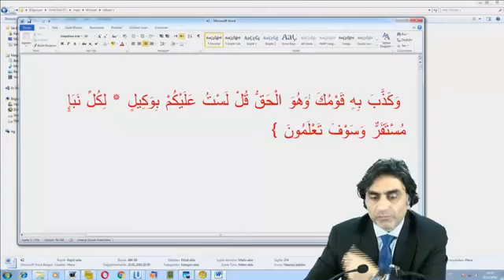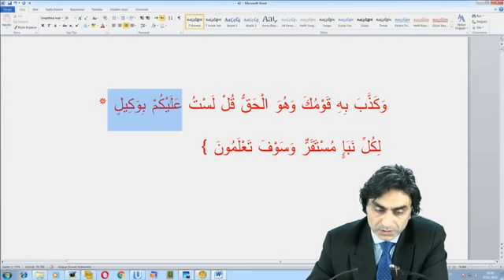Gerçeği bilmelerine rağmen yalanladılar! Anlamadıklarından kavrayamadıklarından değil!